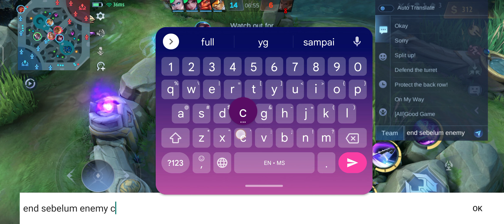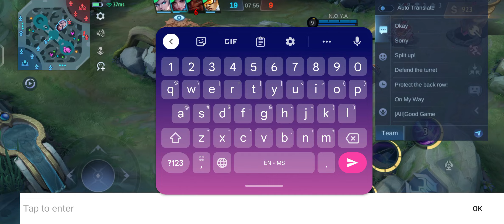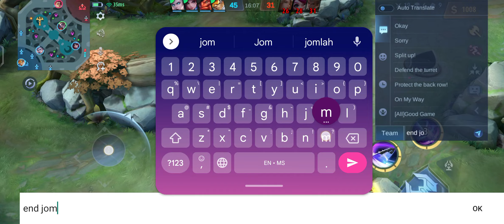Alucard MVP Solo Ranked New Season 27 Hard Game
Gameplay by Sunduvan